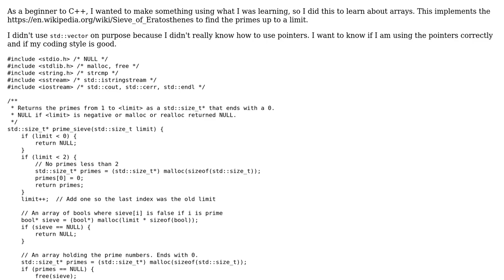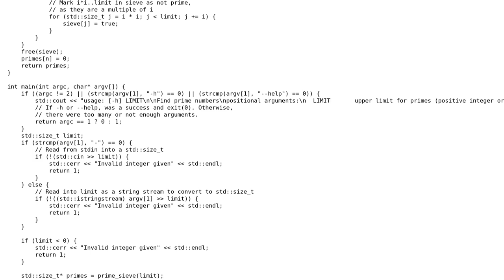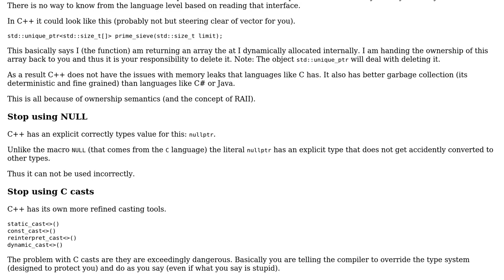Code Review: Prime sieve for all primes up to a number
With thanks & praise to God, and with thanks to the many people who have made this project possible! | Content (except music & images) licensed under CC BY-SA | Music | Images & others | With thanks to user Martin York user Artyer user 200_success and the Stack Exchange Network Trademarks are property of their respective owners. You are responsible for your own actions.